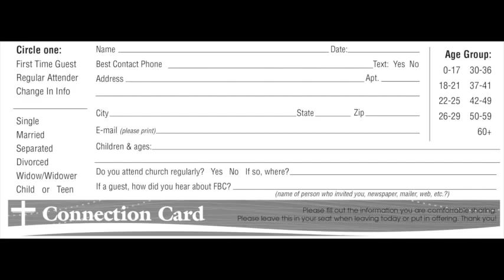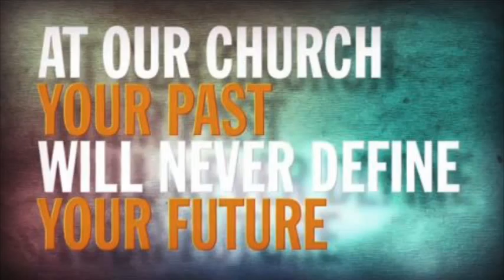What's Happening at Freedom • Video Announcements June 14, 2015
Freedom Video Announcements  |  Sunday, June 14, 2015 • 10:30 a.m. Sunday Service Freedom Baptist Church • 790 Irisbburg Rd., Axton, VA 24054 • freedombaptistchurch.com • Sunday's at 10:30 a.m. and 6 p.m. • Wednesday's at 7 p.m. • Cindy Dutill, Missions & Media Director  • Nursery, Children's, and Teen Ministries Available